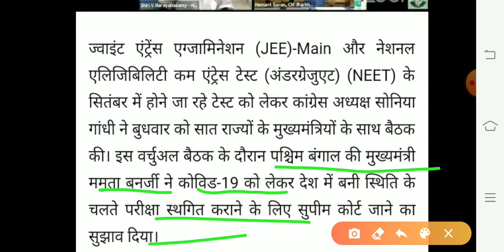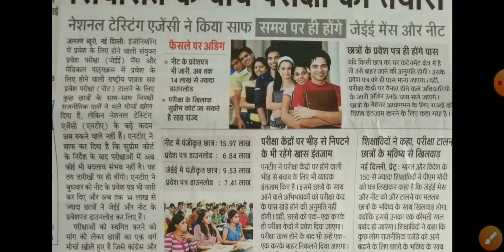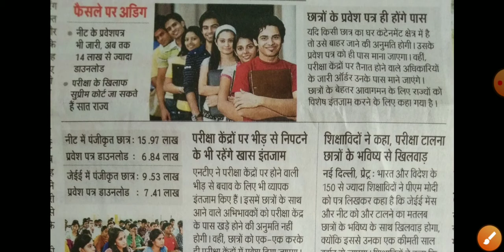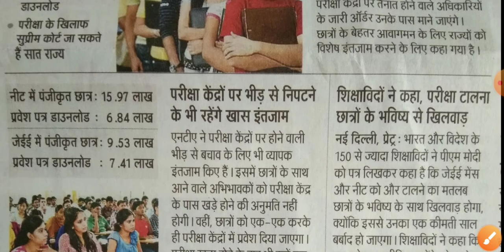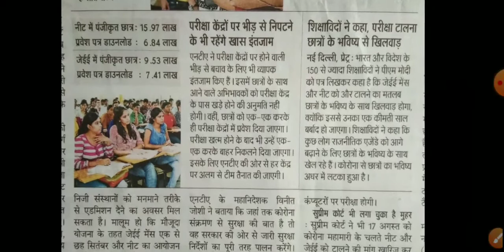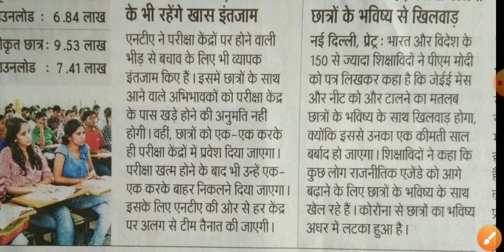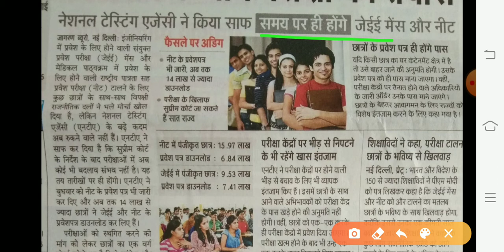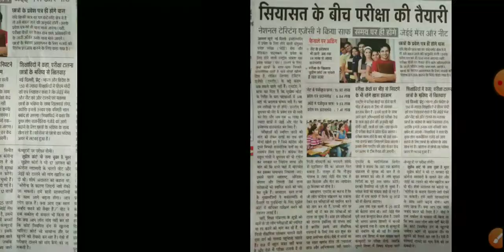NEET And JEE Entrance Exam 2020/NEET And JEE Exam postpone Hoga Ya Nahi/NEET And JEE Breaking News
Ajj ki is video pe mai aplogo ko Btaugi neet and jee exam postpone hoga ya nahi

Samadhan education
Education